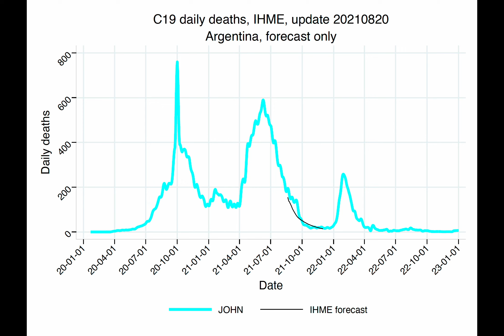Argentina IHME - COVID 19 daily deaths forecasts by IHME model, all updates